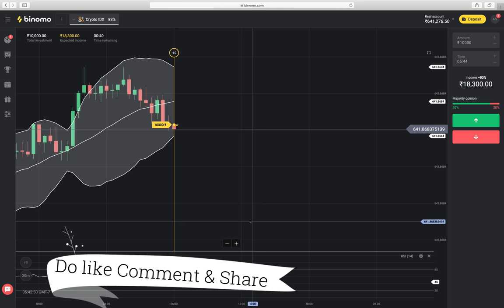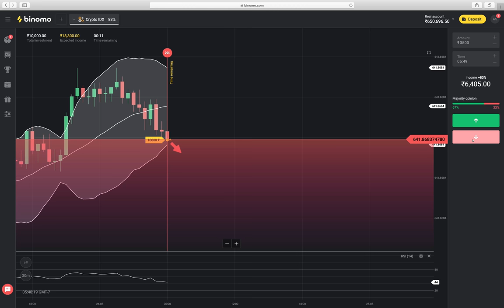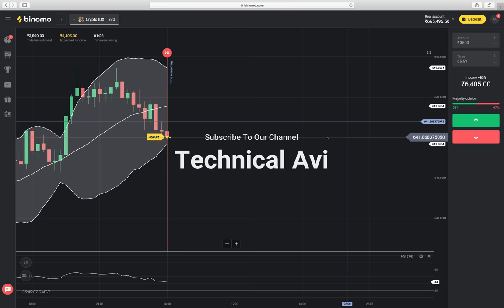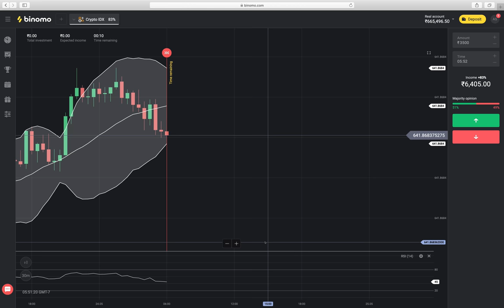Binomo | Live Trading Session | Live Earning Proof | Crypto Market Strategy |Sunday Trading Strategy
Binomo -

based on - Binomo | Live Trading Session | Live Earning Proof | Crypto Market Strategy |Sunday Trading Strategy

"Trading involves RISK.  Before Starting To Trade On The Platform, The Client Needs To Analyze Their Financial Capabilities And Familiarise Themselves With The Terms Of The Agreement On The  Provision Of Services On The Site."